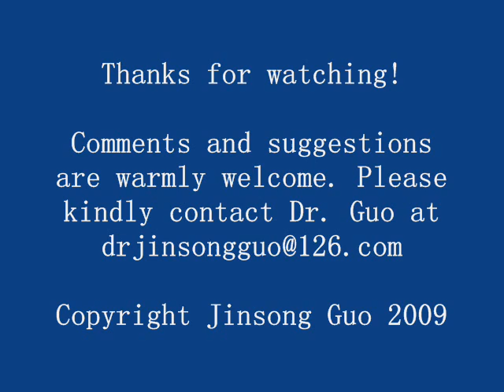Who's next (A swine flu related cartoon)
A cartoon about swine flu and bird flu